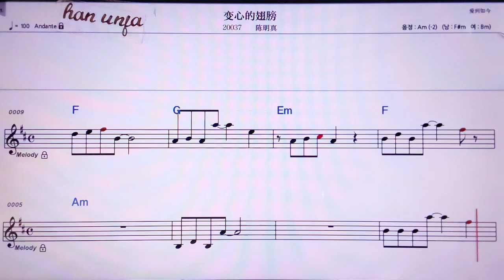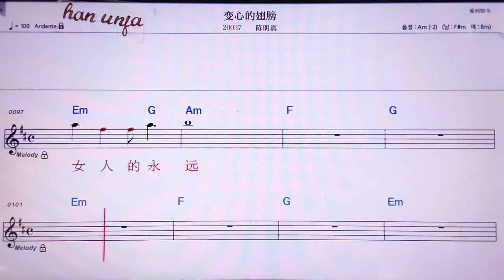💖삐앤씬더츠방/천잉쩐 👍MR,노래방, 악보, 코드,Karaoke With Sheet Music